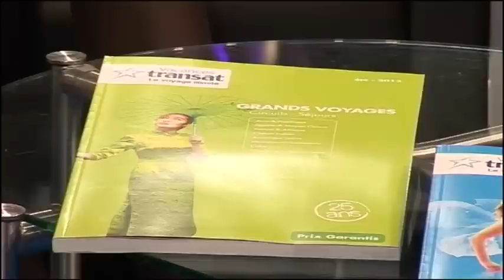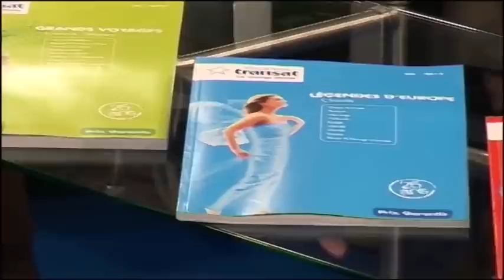SalonsCE Paris 2012 fevrier ITW VACANCES TRANSAT